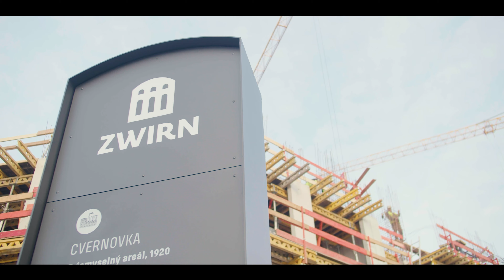ZWIRN - Dobrý sused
Pôvodní obyvatelia si najviac vážia súdržnosť miestnej komunity, výnimočné medzisusedské vzťahy, zelené okolie a verejné priestory stvorené pre život.

Aj Zwirn chce byť dobrým susedom. Projekt nadväzuje na tradíciu a prináša pre pôvodných i nových obyvateľov to najlepšie, čo budúcnosť ponúka. Okrem moderných bytových domov, ktoré rešpektujú pôvodný štýl štvrte, vzniknú nové verejné priestranstvá, kde sú všetci vítaní.